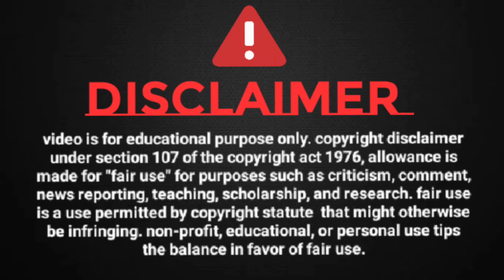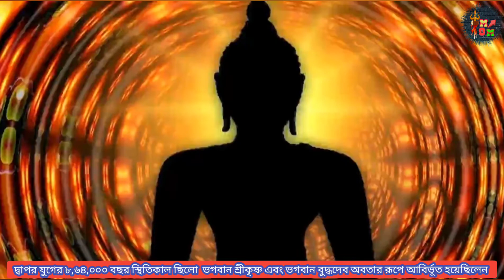চার যুগের অবতার | দ্বাপর যুগের অবতার | দ্বাপর যুগে ভগবান